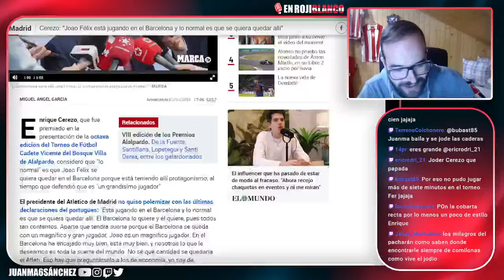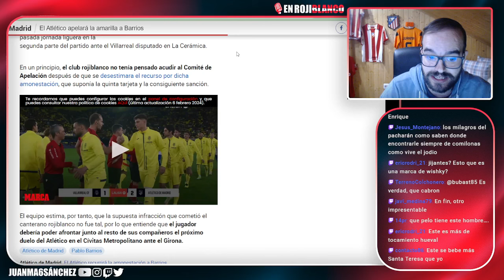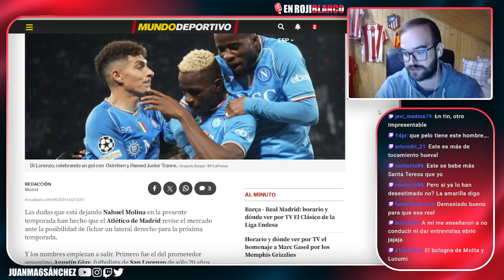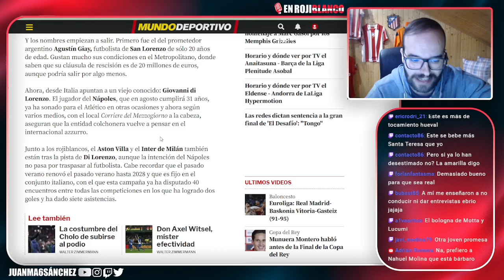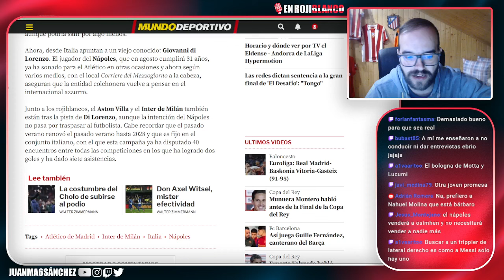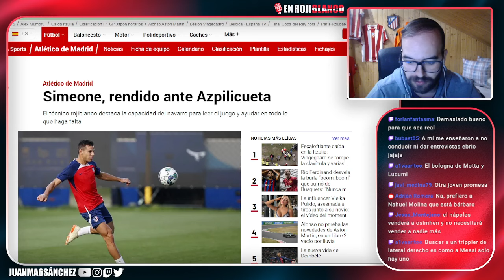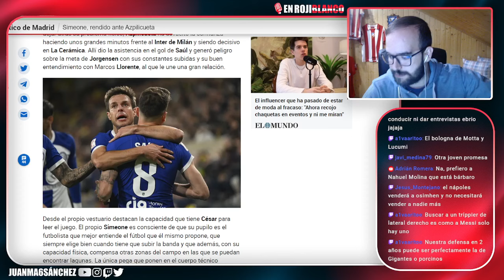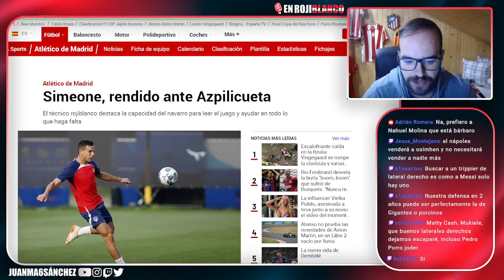CEREZO RESPONDE A JOAO/RENDIDOS A AZPILICUETA/ ¿DI LORENZO PARA EL LATERAL?/ APELACIÓN POR BARRIOS